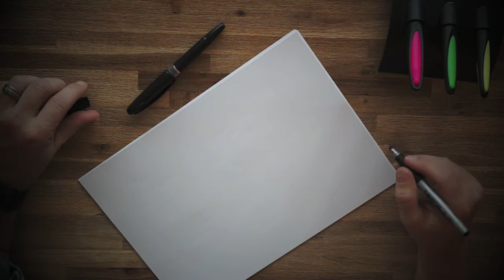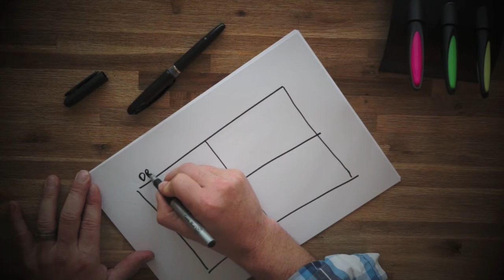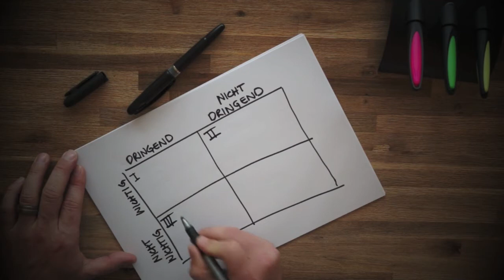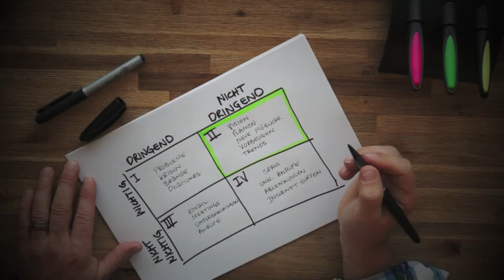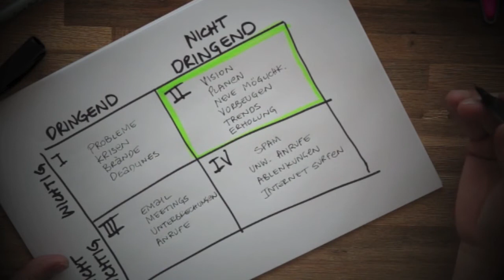Zeitmanagement - Gedankenwolke - Eisenhower Diagram